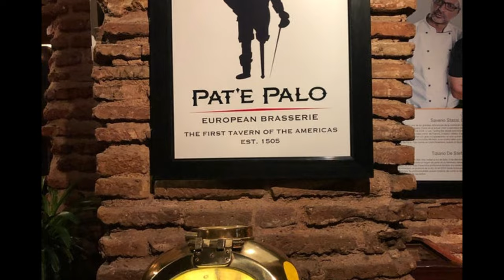🇩🇴Ep 13｜吃饱喝足，听听洪门主席聊聊生活和生意！最后开箱$38的小酒店｜🇩🇴多米尼加拍戏之旅